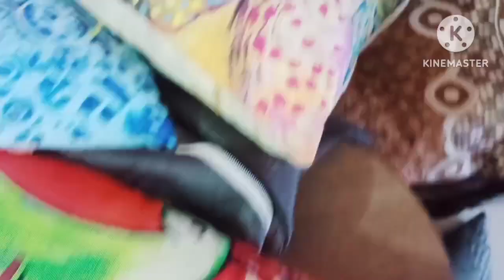mitti ke diye Ko jab Pani mein dala to 🤤कुछ इस तरह भारी मन से कि तैयारी😔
hello my you tube family and lovely viewers app sabhi ka maire channel per swagat hai

thanku so much for your love and support 🤗